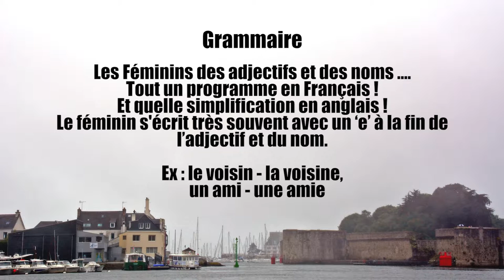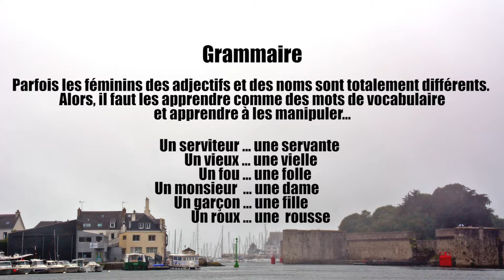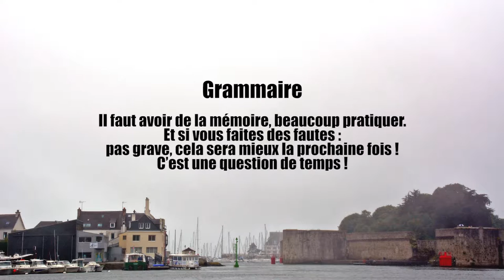CVLF - Les pêches les plus délicieuSES!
Au menu aujourd’hui : Pêches marinées au jus de groseilles !

Et vous, d’où venez-vous ? Comment feriez-vous cette recette différemment dans ton pays ? Partagez vos idées dans les commentaires !

Vous souhaitez améliorer votre pratique de la langue française, mais de manière fun ? Nous avons concocté le programme parfait pour vous !
Une vidéo par semaine sous le même format pour vous permettre de devenir un véritable pro de la langue française de manière délicieuse et agréable :
• 3 vitesses de lecture pour une progression
• La possibilité d’activer les sous titres
• Une méthodologie de pratique suivant celle de Langue & Nature
• Un dictionnaire permanent
• La possibilité de télécharger le script exact pour avoir une copie imprimée

Pour vous inscrire et pour plus de détails, retrouvez nous